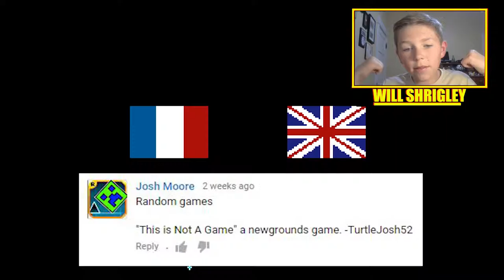Lets Play There Is No Game - THE MOST POINTLESS GAME EVER!!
Hey guys, today I have yet another video that you guys suggested in the comments and its pretty weird. Hopefully you guys enjoy this video and tell me more games to play in the comments!